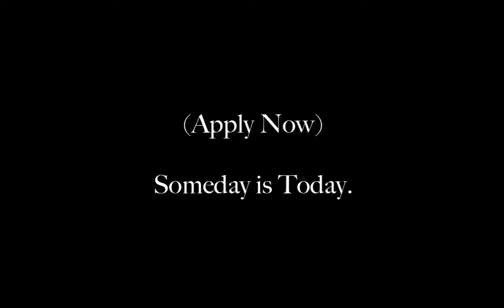The MAKING Art Making MONEY Semester Review